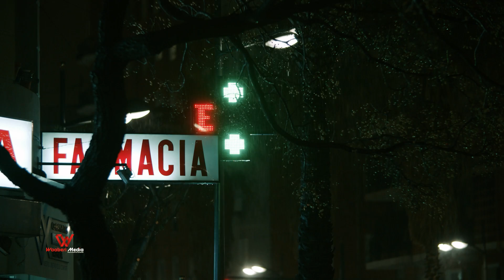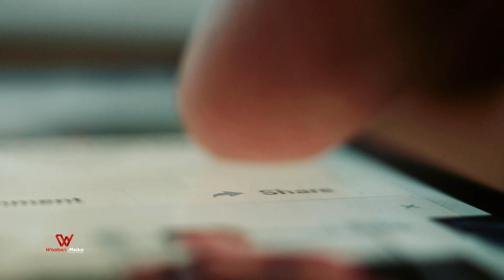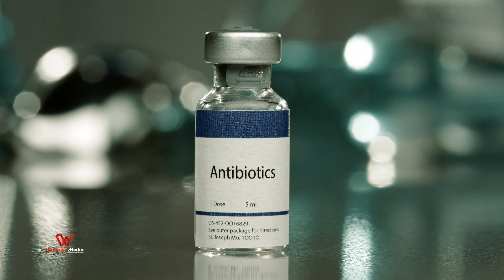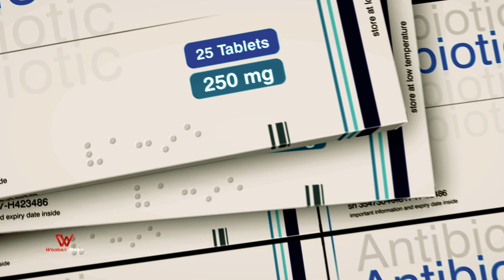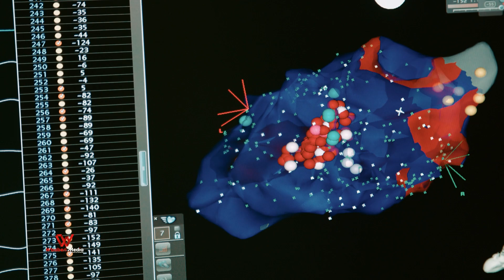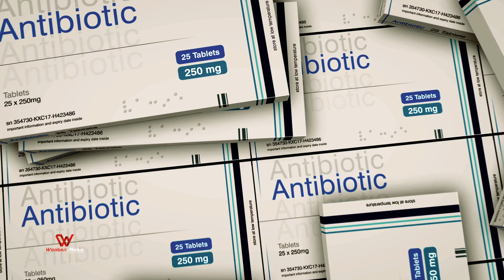khatarta aadan ogayn ee ay leedahay daawada antibitica ah!